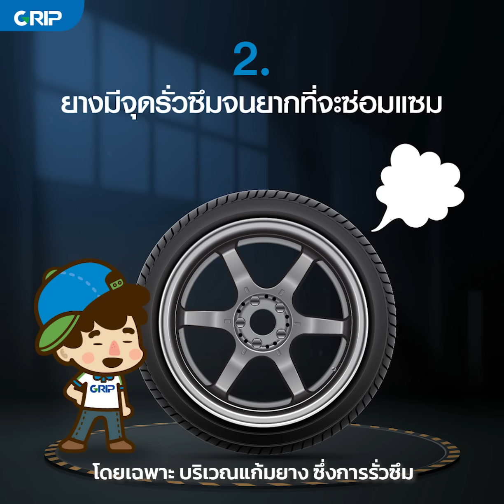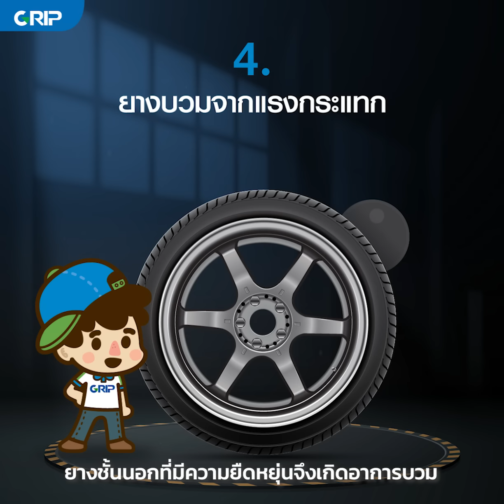TIPS & GRIP ยางแบบไหน ไม่ควรใช้ต่อ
ยางรถ เปรียบเสมือนรองเท้าของรถ ถ้าอยู่ในสภาพสมบูรณ์ ย่อมส่งเสริมประสิทธิภาพการขับขี่ให้ดีขึ้นได้ แต่ถ้ายางเสื่อมสภาพหรือเสียหาย ก็อาจเกิดอันตรายต่อผู้ขับขี่ได้เช่นกัน แล้วเราจะรู้ได้อย่างไรว่ายางแบบไหนไม่ควรใช้ต่อและควรรีบเปลี่ยนโดยด่วน? วันนี้ช่างกริพมีคำแนะนำมาฝากครับ
📍เช็คสภาพยางให้พร้อมก่อนเดินทางไกล ปรึกษาช่างกริพได้ที่ศูนย์บริการทุกสาขา